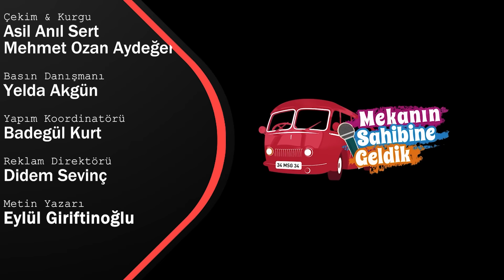TANER ÇAĞLI: ''MİLLİ EĞİTİM BAKANI OLMAK İSTİYORUM''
“Ben Türkiye’de en fazla öğrencisi olan İngilizce öğretmeniyim” diyen Taner Çağlı, bu hafta Mekanın Sahibine Geldik’te Hakan Bilgin’in konuğu oluyor.

Çağlı’nın, çocukluk yıllarından, dillere olan ilgisinin başladığı zamanlardan, hayatındaki dönüm noktalarından ve İngilizce öğrenmenin püf noktalarından bahsettiği bu keyifli sohbet bugün saat 16.00’da Mekanın Sahibine Geldik YouTube kanalında! Kaçırmayın! İyi Seyirler! ✌️❤️

Hakan Bilgin’in sunumuyla, her hafta bir başarı hikayesinin sahibinin mekanına giden Mekanın Sahibine Geldik ekibi, gündemden, siyasete, sanattan, eğlenceye kadar pek çok alana ışık tutuyor. Kendi alanının zirve isimlerinin, bugüne gelişlerinin hikayelerinin anlatıldığı Mekanın Sahibine Geldik kanalında, Hakan Bilgin’in eğlenceli sunumları da programların akışını değiştiriyor. 5N 1K kuralına göre soruların cevaplarının arandığı programda, ünlü isimlerin bugüne dek değinilmemiş hikayelerine kulak vereceğiz.